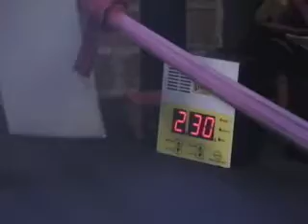John "The Champ Is Here"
John sparring in gym